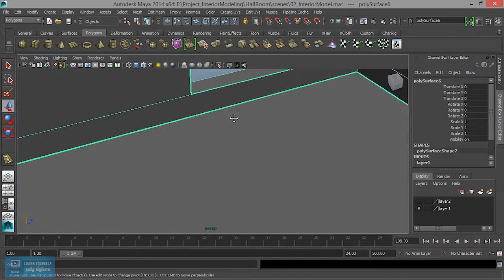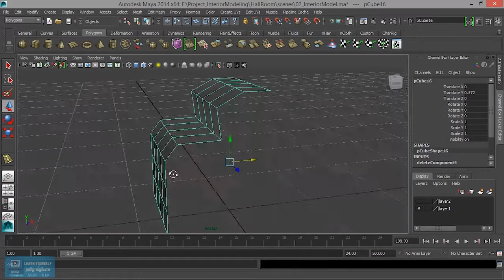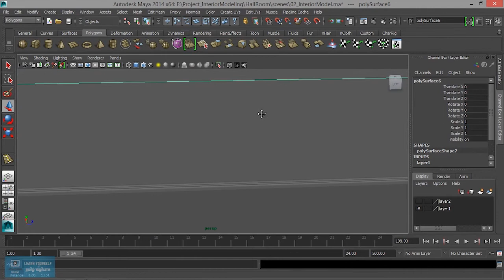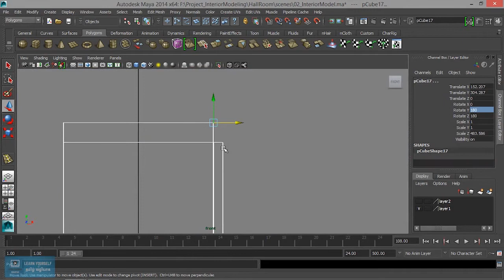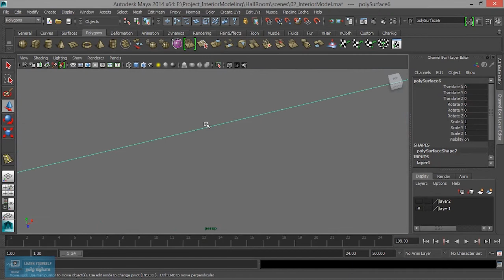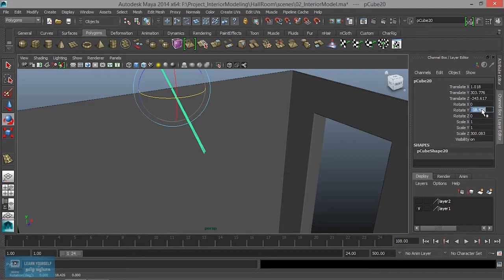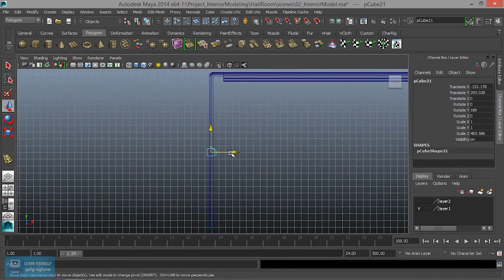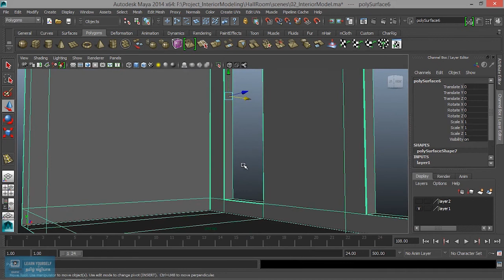Final Interior Modeling in Maya | Lesson 15/15 | Tamil Tutorial